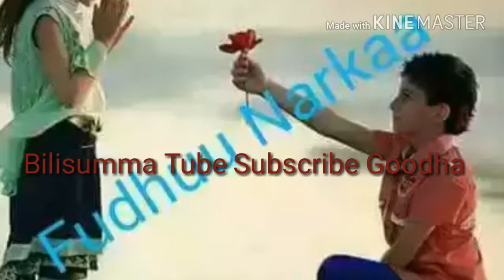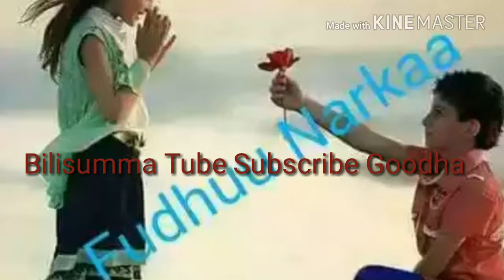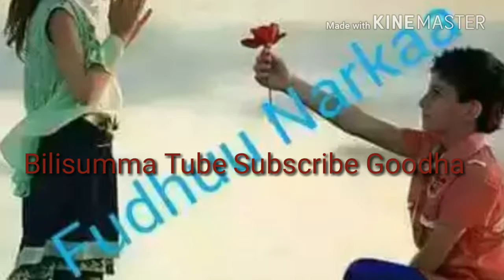Sirbbaa Jaalalaa Best""""": Intaale Sin Jaalee Lakkii Na Diidiini,,"""